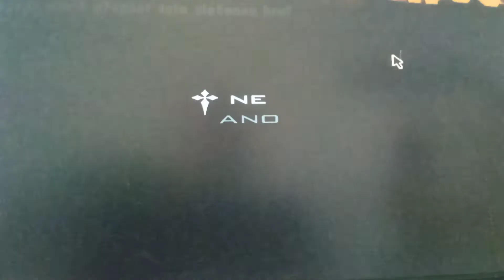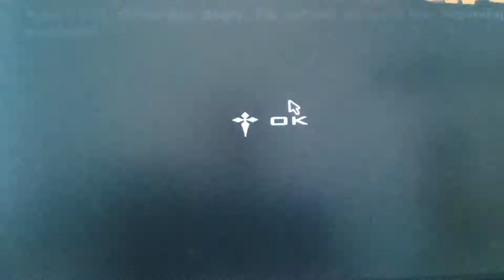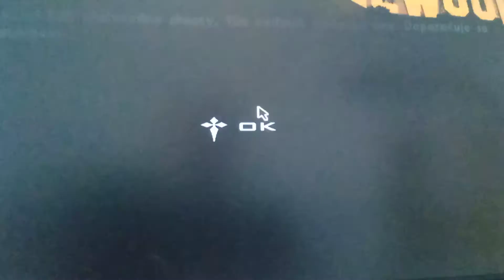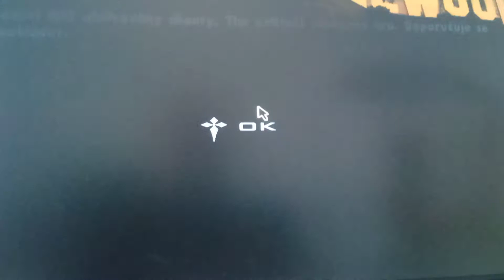02 GTA San Andreas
takže dneska jí jsem jel s klukama na pizzu a potkal jsem tam ballase a to mě jak jsem jel nějaký z kámošem  který to má normálně trávu jel jsem domu že jí rozbit hubu a Balasum a tak dál co mám na to říct váš KubaTrans...🤘🤘🤘